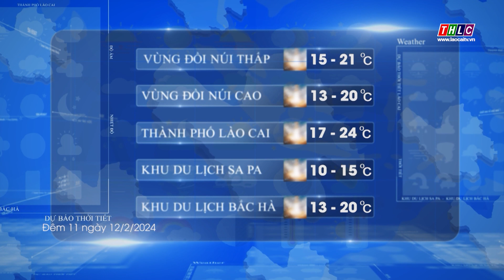Dự báo thời tiết đêm 11 ngày 12/1/2024 | THLC